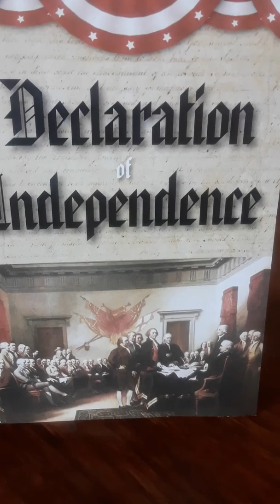The Declaration of Independence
MWTB.ORG